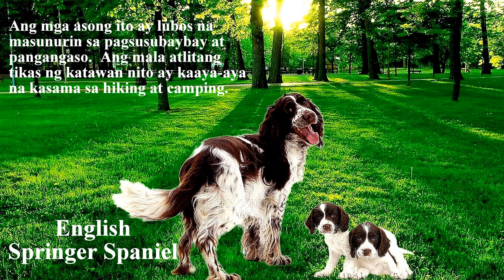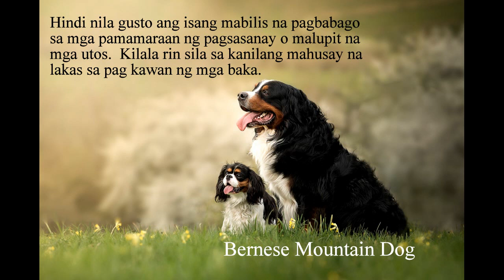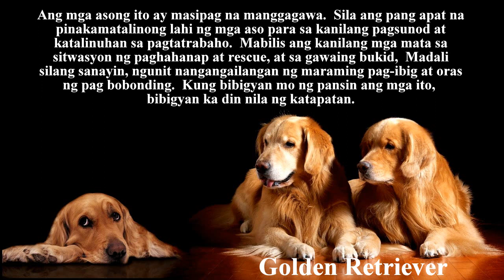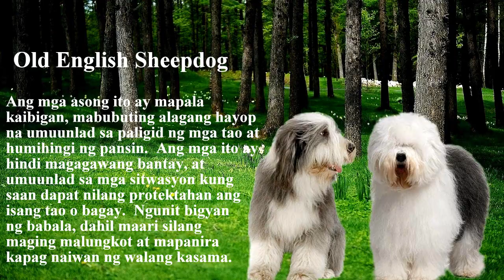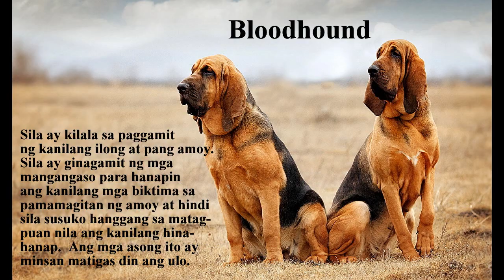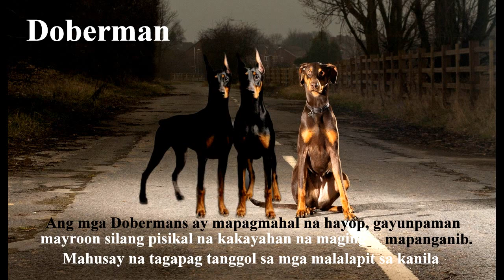Silang Mga Matatalinong Aso | Smart Dogs @And Now You Know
Dogs are known for being loyal companions, but they also possess intelligence that sets them apart from many other animals. From their ability to learn tricks and commands, to their keen sense of smell and problem-solving skills, dogs prove time and time again that they are smart animals.

In fact, some dog breeds are particularly known for their intelligence. Border Collies, for example, are often used as working dogs due to their intelligence and ability to understand complex commands. Poodles are known for their ability to learn quickly and even participate in dog shows that focus on their ability to perform tricks.

Not only are dogs smart, but they are also able to form strong bonds with humans. This is why they have been dubbed "man's best friend." From emotional support animals to service dogs, dogs have proven time and time again that their intelligence and loyalty make them invaluable assets to humans.

In conclusion, dogs are not only loyal but also intelligent animals. Their intelligence has allowed them to form many roles in society and build strong connections with humans. This is what makes them such smart dogs and beloved companions.